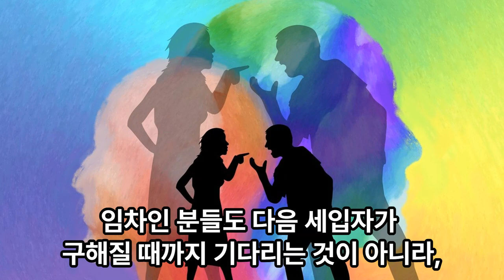[모르면 나만 손해] 내 소중한 전세보증금 "이렇게" 해서 받으시면 됩니다